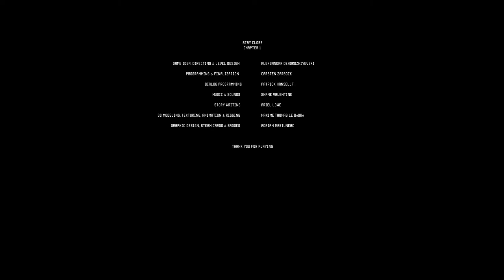LET'S PLAY | STAY CLOSE | PART 4 | HELL HAS A SUBWAY?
Welcome back to STAY CLOSE!  The final push, to escape this nightmare we're in.  This game is intense, I recommend you find a friend and have a go at it!  Watching is one thing, playing it is a whole new experience! (At least it was for me.)

Let me know what you thought of the STAY CLOSE series, or individual video, or any moment in the game.  Yeah, just down below there, the like button or the space for comments, it's ok, go ahead.

If you like what you've seen so far, please check out other videos, let me know what you think, or just subscribe and hit the bell so you can find your way back here at anytime!